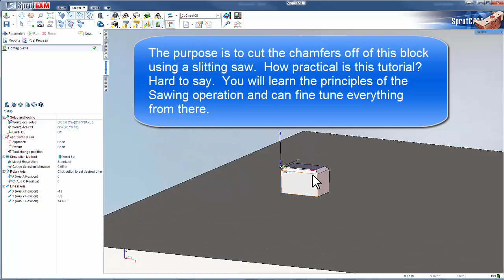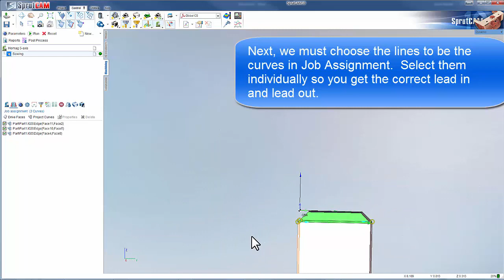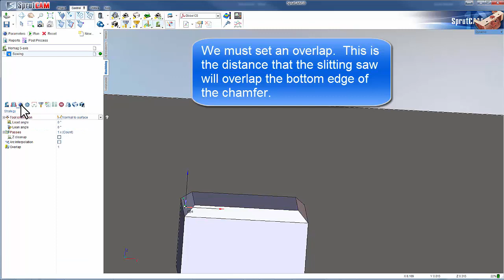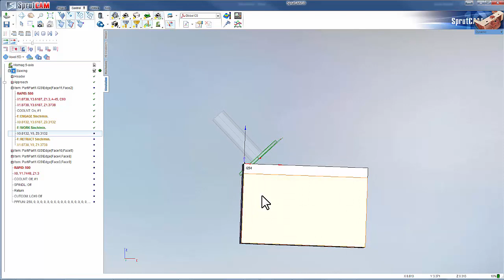Sawing Operation with a 5-Axis Machine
I will go through the sawing operation using a 5-Axis Homag

All logos and interface are property of Sprut Technologies with permission to use